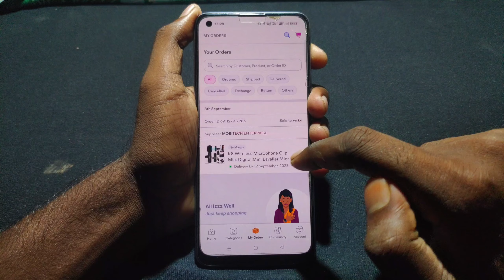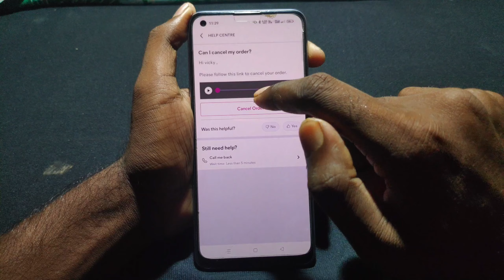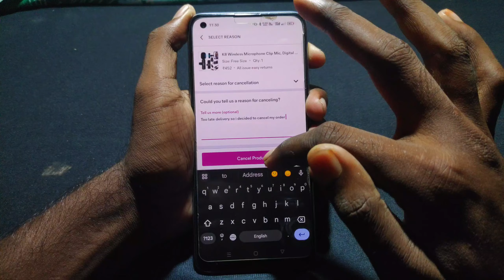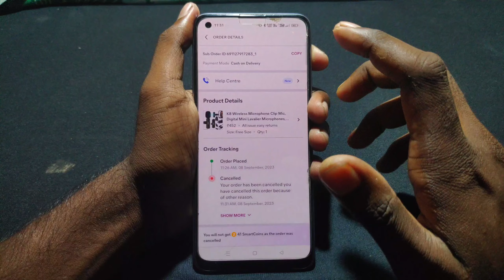Messho का Ordar Cancel कैसे करते है ! How To Cancel Messho Order | Messho Order Cancel Problem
Your Queries -

Meesho order cancel kaise kare 2023
Meesho se order cancel kaise kare
Meesho ka order cancel kaise kare
Meesho par order cancel kaise karen
How to cancel shipped order on meesho Meesho shipped order cancel kaise kare Meesho par shipped order cancel kaise kare
meesho pe order cancel kaise kare
meesho order cancel process
How to cancel order in meesho 2023
meesho se shipped order cancel kaise kare

Related Hashtags -